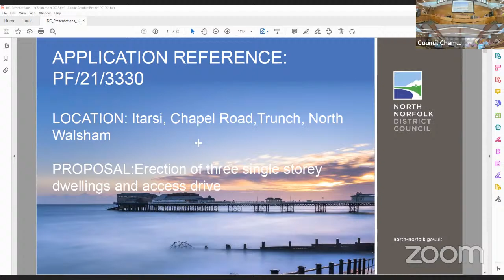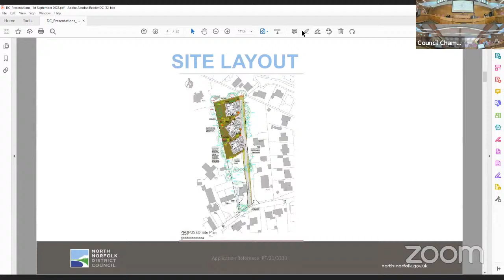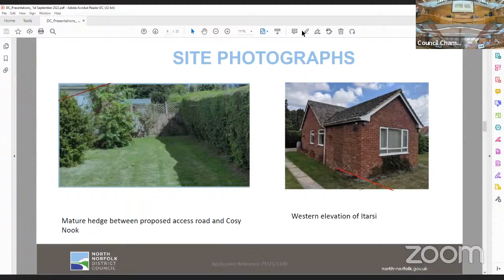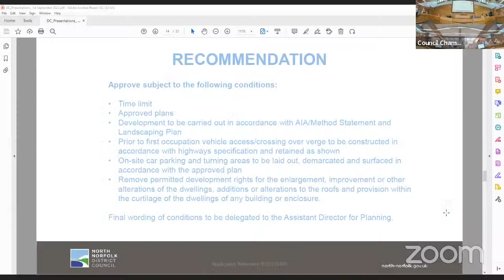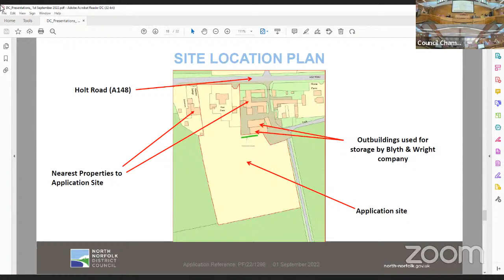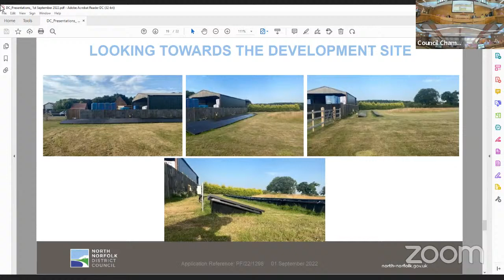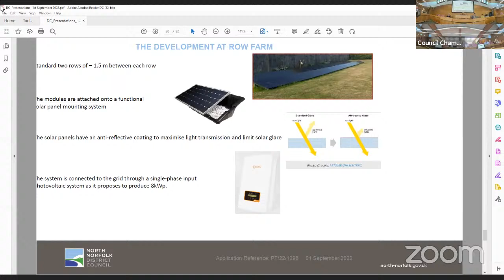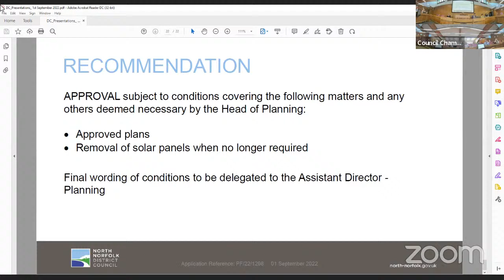Development Committee 01.09.22